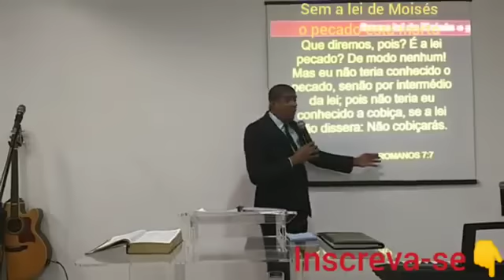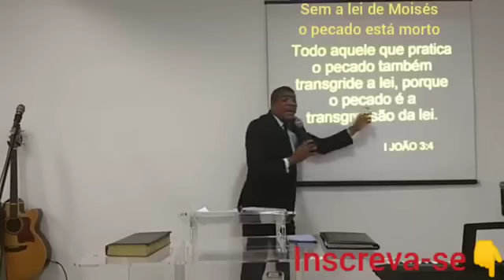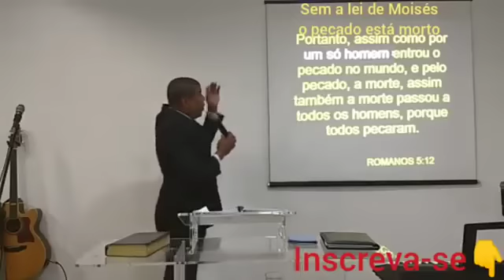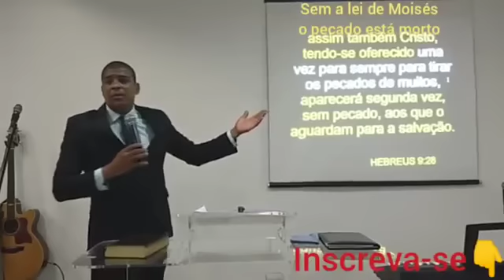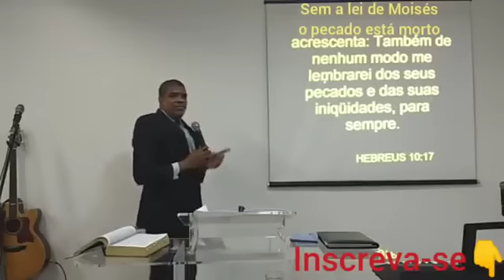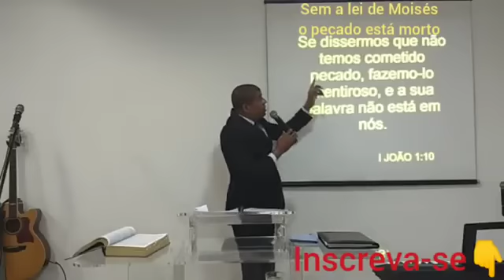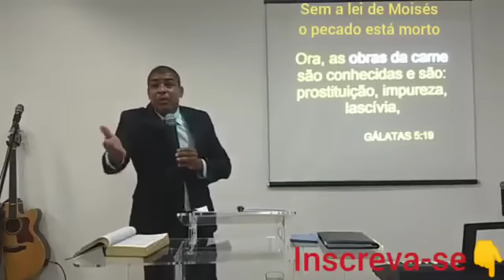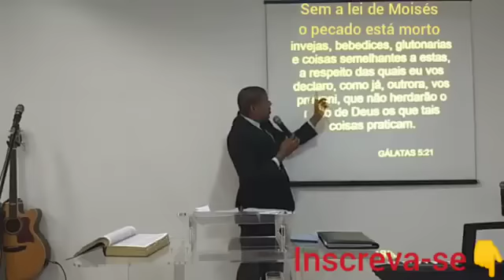O PECADO ESTÁ MORTO ROMANOS 7. 7